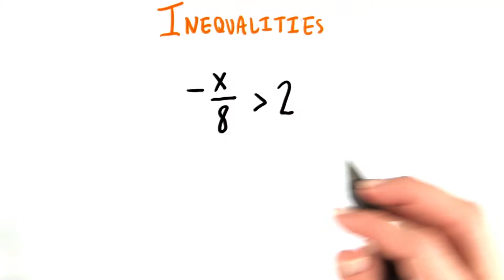Isolate x - College Algebra